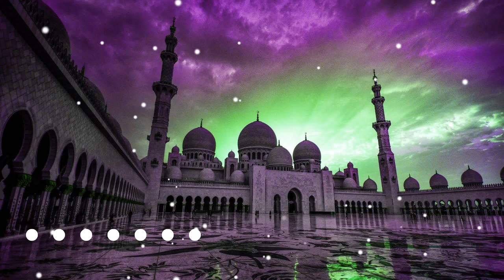Aye Dyshman e Deen Tune Kis Koom Ko Lalkara😈 Islamic new video AR Riyaj